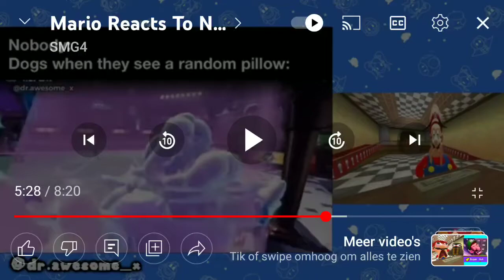[SMG4 clip] mario surprises bowser and bowser gets his eggroll ded in the eggroll removal hospital